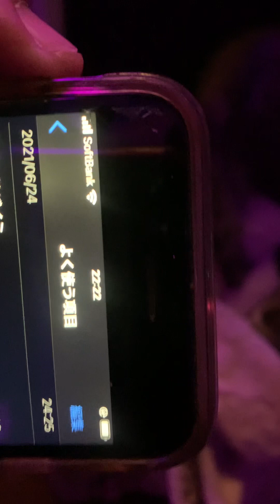おやすみなさい♪❤️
楽珍親子

警察２４時

確かなこと

ハタシアイ